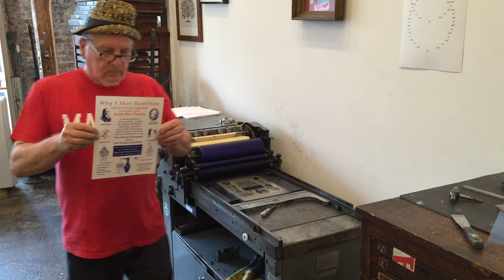"Why I Shot Hamilton, America' First Capitalist" a performance by the Aaron Burr Society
Printing 500 two-color, letterpress flyers for distribution on Wall Street and in front of the Richard Rodgers Theatre on Broadway. September 20 from 7 to 9pm at the Old Stone House in Brooklyn. Printed at The Arm Letterpress in Williamsburg, Brooklyn.